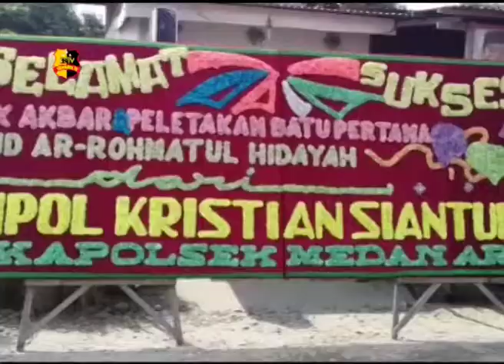PELETAKAN BATU PERTAMA PEMBANGUNAN MASJID AR ROHMATAN HIDAYAH